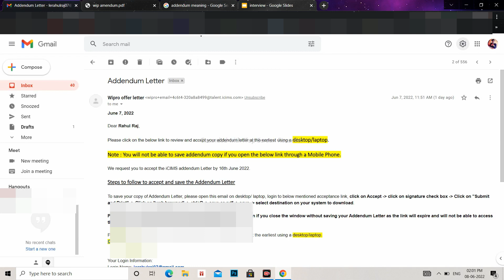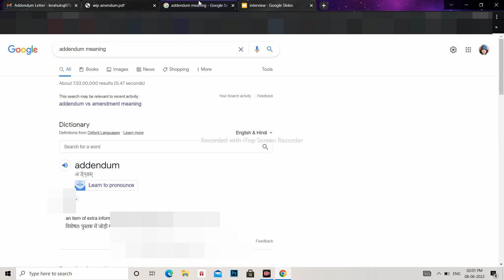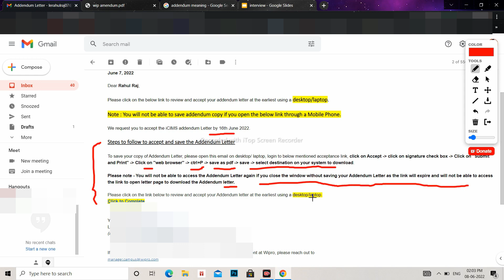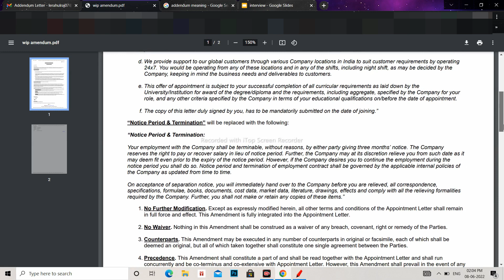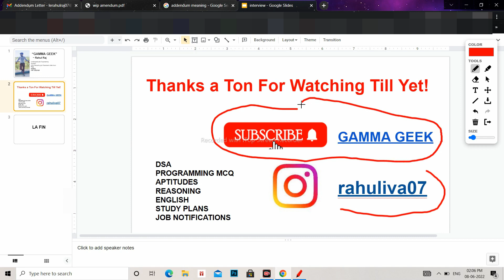Received Wipro Addendum Offer letter | New Update🔥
Hey! Peeps.

My name is Rahul Raj currently i"m in the 7th semester of Engineering. Recently I received an offer letter from 03 MNC's
TCS, WIPRO & ARF DESIGN. Through this channel, I want to share my experience as well as knowledge with needy ones.
If you become a part  of our Youtube family then you will get videos like
Aptitude preparation
Reasoning and Verbal ability preparation
programming logic MCQ with explanation
study plans and notifications
On-campus & Off-campus recruitments of companies like
TCS
WIPRO
INFOSYS
COGNIZANT
CAPGEMINI
BYJU'S

Looking forward to being an active member of this youtube family.

THANKS FOR READING YET

La Fin(The End)